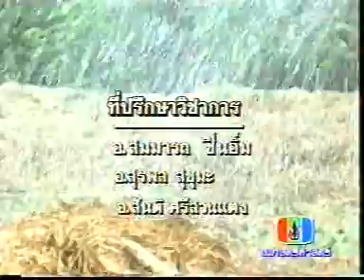การเพาะเห็ดฟางจากก้อนเชื้อที่ใช้แล้ว